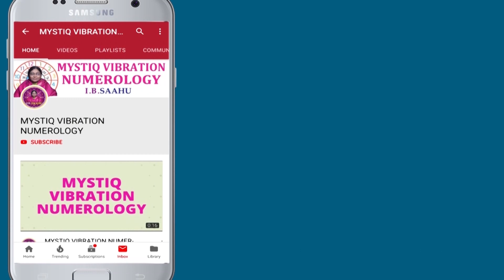28వ తేదీలో పుట్టిన వారికి ఆగష్టు నెలలో ఎలా ఉండబోతుంది | August Born People Numerology Predictions 28